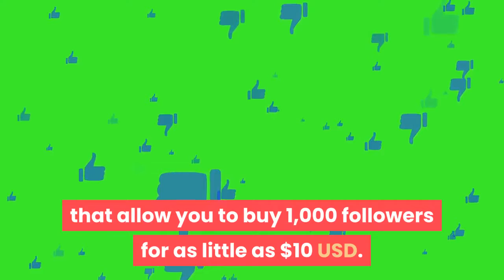Can you buy instagram followers?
Why do people buy Instagram followers? Is it worth it? What are the risks now that Instagram is cracking down on bots? We ran an experiment    Yes, you can buy Instagram followers. There are plenty of cheap services available that allow you to buy 1,000 followers for as little as $10 USD. But you're only paying for a number. Many of those followers are either bots or inactive accounts, which means they'll never engage with your posts. You might be surprised at the number of people who buy Instagram followers. Celebrities, politicians, influencers, and brands have paid for   Buy Instagram Followers immediately To get a decent exposure, We are the  You can contact us 24 hours a day, seven days a week on Live Chat Support.  Buying Instagram follower is easy and it saves time because they are added instantly to your account. Also, when you have a high follower count, you will gain    What can you possibly achieve from the practice? There are some clear reasons why buying fake followers and/or likes can be harmful to your    Every blogger wants to be the next Man Repeller or Susie Bubble— but would you buy your way to get there?  When you buy Instagram likes, it's easy to see through. Here's Don't forget that other users can see what you've liked in their updates feed.  Whoever said, “Money can't buy you friends” obviously hasn't been on social media lately. Just type “Buy Instagram likes” into Fiverr or perform   We offer a variety of different packages to give you the best value for Instagram Likes and Followers. If you have a larger order or would like to discuss a    Famoid offers you the Best Quality & Active Instagram Followers at the best prices. You can buy Instagram Followers at Famoid, Cheap & 100%    All packages are active & cheap, buy instagram followers now! To be an Instagram influencer fast and easy, you can buy Instagram followers    Buying followers is insanely easy, common, and has, over the years, become much cheaper. But whether you should do it is a much more   Benefits of Buying Instagram Followers. Let's take a look at the benefits of buying followers. No doubt, if you get it right the biggest advantage is that you will    Photographers no longer have to try – provided you've got enough dosh to splash, services like Buy Instagram Followers claim they can   wers onFacebook, Instagram or another social network? Let me ask you… What's more important, 10,000 fans or followers, or 100 who will   So having some bulk on Insta is clearly beneficial, but how do you get big When you buy Instagram followers, essentially you're paying for a   5 days ago - Many choose to get free followers. If, however, you've decided you want to buy Instagram followers, you can do so from a number of online sites   Buying followers on Instagram is becoming more common for media personalities, influencers, and businesses. A common concern is whether